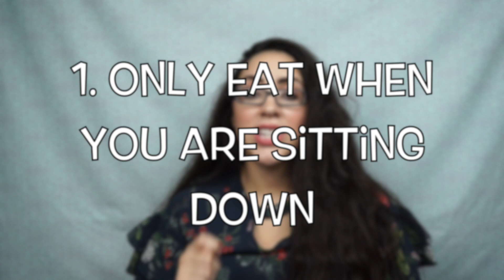How To Start A Healthy Lifestyle And Lose Weight | 6 Hacks You Need To Know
Hey guys! ⭐️READ ME⭐️

In this video " How To Start A Healthy Lifestyle And Lose Weight | 6 Hacks You Need To Know " I share with you quick easy tips/ hacks you can start using today to start and healthy lifestyle and start losing weight. All of the tips can be used by anyone at any fitness level. I hope you like it!
⭐️Social Media⭐️